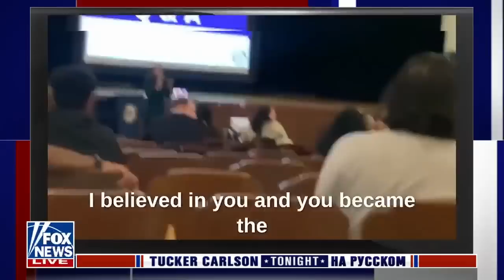Финансирование армагеддона [Такер Карлсон на русском]